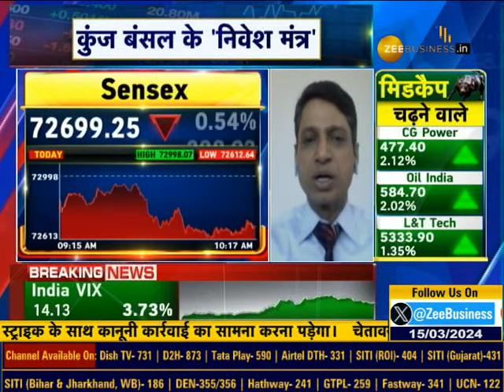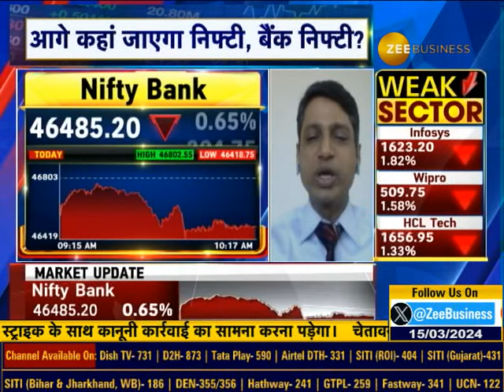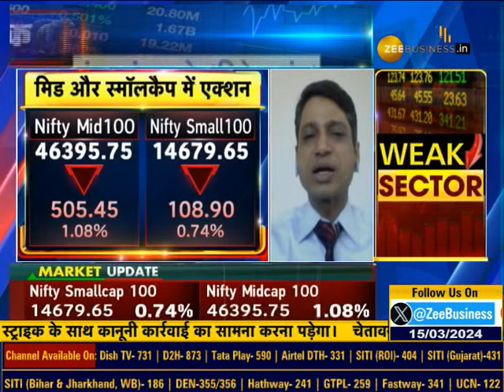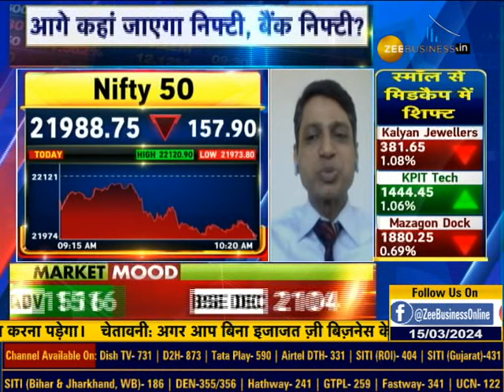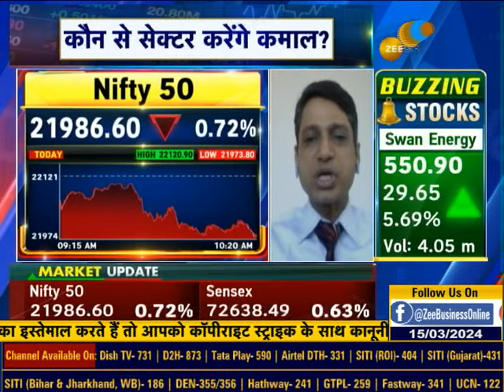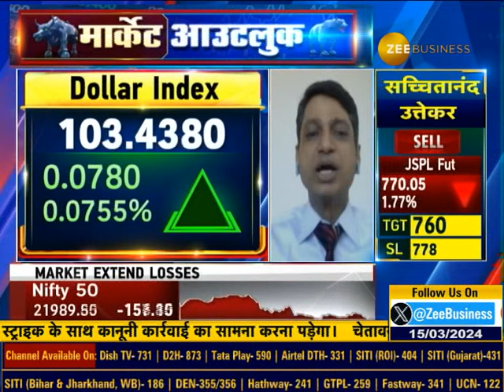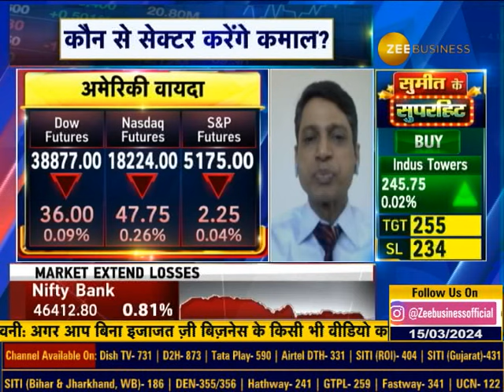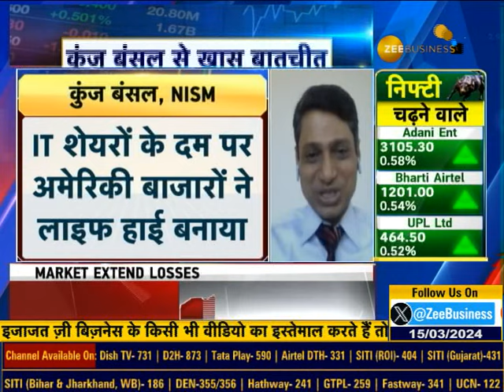Market Outlook: 70% of Investments for Long-Term | Insights from Kunj Bansal, NISM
Market Outlook: निवेश का 70% हिस्सा Long Term के लिए रखें... घरेलू इकोनॉमी की ग्रोथ से बाजार को सपोर्ट मिलेगा: कुंज बंसल, NISM (नेशनल इंस्टिट्यूट ऑफ सिक्योरिटीज मार्केट्स)